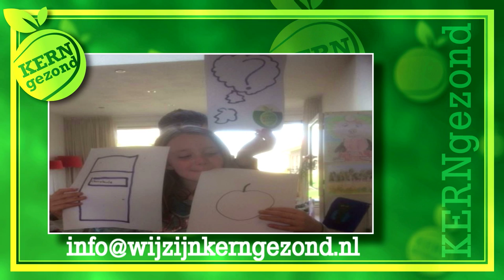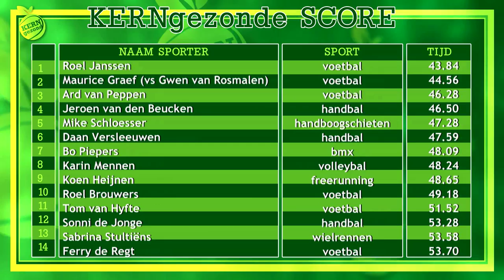KERNgezond TV aflevering 32 - Angela Steenbakkers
KERNgezond TV is een programma waarin Maurice Graef verschillende facetten van gezondheid, jeugd en beweging bij elkaar laat komen. Maurice doet dit niet alleen, maar neemt elke week een nieuwe gast mee. Deze week met als gast Angela Steenbakkers